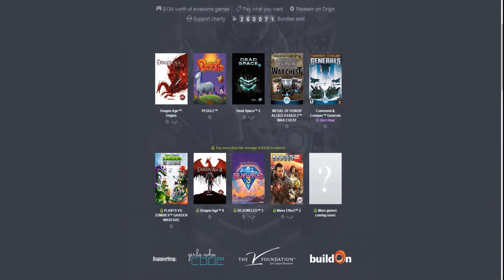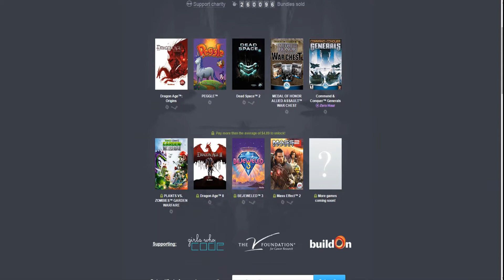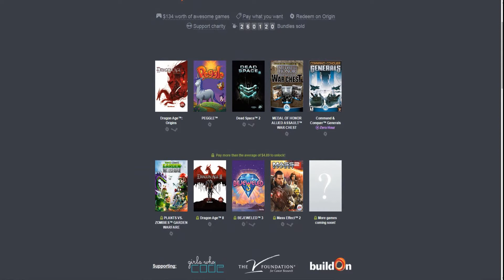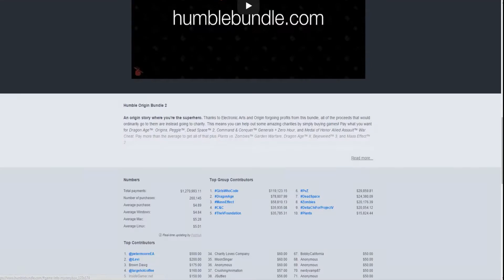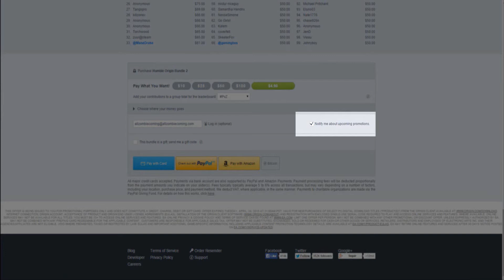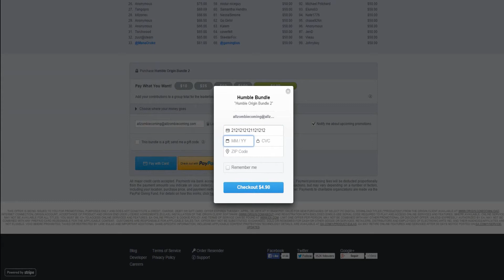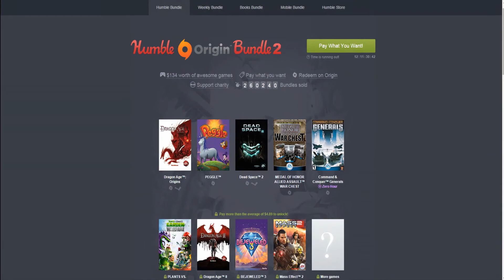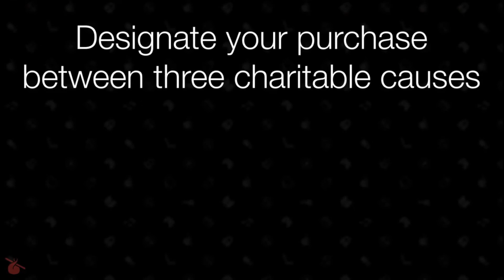Humble Origin Bundle 2 - Como usar e doar?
Espero que tenham gostado da dica e já peguei o meu Plants vs. Zombies Garden Warfare, estarei mandando vídeos dele futuramente junto os do 2 e 1. Desculpe se me embolei um pouco falando, mas to acostumando ainda com vídeos comentados. Protejam suas carteiras e façam uma caridade ao mesmo tempo.

Ah, quase me esqueci no vídeo não citei todos os nomes das instituições ajudas, pois aparecia na imagem de qualquer maneira são estas: Girls Who Code, The V Foundation, e buildOn. Ao doar e ganhar os jogos, todos estarão ajudando as instituições a ajudar outras pessoas.